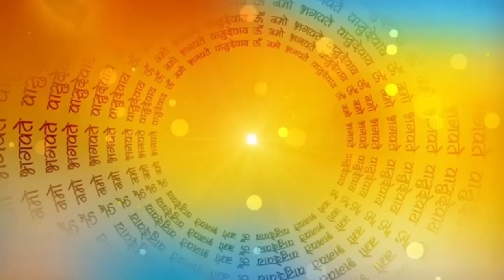Somvati Amavasya Vrat Katha | सावन सोमवती अमावस्या की कथा - Somvati Amavasya Ki Kahani | sawan 2023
सावन सोमवती अमावस्या की कथा   |  somvati amavasya vrat ki kahani |  savan  somvati amavasya 2023।
दोस्तों आज हम सुनेंगे सावन सोमवार की कथा
एक साहूकार था जिसकी सात बेटे सात बहु और एक  बेटी थी साहूकार के घर एक भिखारी आता हैं जब साहूकार की बहु भिक्षा देने आती थी तब जोगी भिक्षा ले लेता था परन्तु जब उसकी बेटी भिक्षा देने आती थी तब वह नहीं भिक्षा नहीं लेता था
सावन सोमवार की कथा सुनाइए
सावन सोमवार की कथा बताये
 सावन सोमवार की कथा कहानी
 सावन सोमवार की कथा  सावन सोमवार की कथा
 सावन सोमवार की कथा प्रदीप मिश्रा
सावन सोमवार व्रत कथा
सावन सोमवार कथा
सोमवार 2023
सावन 2023 कथा 2023
सावन सोमवती 2023,
सावन सोमवार 2023,
सावन सोमवार 2023 तारी

somvati amavasya 2023 mein kab hai,
somvati amavasya 2023 marathi,
somvati amavasya 2023 upay,
somvati amavasya 2023 jejuri,
somvati amavasya 2023 telugu,
somvati amavasya 2023 katha,
somvati amavasya 2023 status,
somvati amavasya 2023 puja vidhi,
somvati amavasya 2023 pradeep mishra,
somvati amavasya 2023 songs,
sawan song
new song 2023
sawan kab hai 2023
sawan status
sawan song bhojpuri
bhojpuri song 2023
bhojpuri song
sawan 2023 status
sawan vrat 2023
sawan somvar 2023
Sawan Somvar Vrat Katha | सावन सोमवार व्रत कथा | Sawan Somvar Ki vrat Katha | Sawan Somvar Vrat 2023

आज सावन का दूसरा सोमवार है हिन्दू धर्म में सावन का महीना का विशेष महत्व होता है सावन माह भगवान शिव के लिए अत्यंत प्रिय होता है तो चलिए सुनते हैं दूसरे सावन सोमवार व्रत की कथा |

Topic covered :

सावन सोमवार व्रत कथा इन हिंदी,
sawan सोमवार व्रत कथा,
सावन मास,
sawan somvar katha,
sawan somvar kahani,
सावन सोमवार कथा,
when is sawan somvar 2023,
when is sawan somvar vrat 2023,
when is sawan somvar,
aaj sawan ka dusra somvar hai,
सावन सोमवार की कहानी,
सावन सोमवार की कहानी 2023,
सोमवार की कहानी 2023,
सावन की कहानी 2023,
सावन की कथा 2023,
सावन की कथा,
सावन महीना की कथा,
सावन महीना की कथा 2023,
सावन महीना की कहानी 2023,
सावन मास की कथा,
सावन मास की कथा 2023,
सावन मास की कहानी,
सावन मास की कहानी 2023,
सोमवार व्रत की कथा सुनाइए,
सावन सोमवार व्रत की कथा सुनाइए,
सोमवार की कथा,
सावन सोमवार की कथा 2023,
सोमवार की कथा 2023,
सोमवार की कथा
सावन की कथा,
sawan somvar vrat katha in hindi,
sawan somvar vrat katha vidhi,
sawan somvar vrat katha 2023,
sawan somvar ki kahani,
shiv ji ki katha,
shiv ji
amavasya in hindi

somvati amavasya song
bhagwan shiv ki kahani,
bhagwan shiv ki vrat katha,
bhagwan shiv parvati ki katha,
bhagwan shiv aur parvati ki kahani,
shivji aur parvati ji ki kahani,
shivji aur parvati ji ki katha,
sawan,
sawan 2023,
2023 sawan maas ki katha,
2023 sawan maas ki kahani,
2023 sawan maas ki katha kahani,
sawan maas ki katha sunao,
sawan maas ki katha sunaiye,
sawan maas ki katha kahiye,
sawan maah ki katha,
sawan maah ki kahani,
sawan maah ki katha 2023,
sawan maah ki kahani 2023,
sawan mahine ki vrat katha,
17 july 2023 sawan somvar vrat,
aaj ki katha,
aaj ki vrat katha,
today vrat katha,
sawan somvar vrat katha aaj ki,
aaj ki sawan somvar vrat katha,
aaj ki somvar ki katha,
aaj ki somvar vrat katha,
today sawan somvar vrat katha,
today somvar vrat katha,
today somvar ki katha kahani,
somvar vrat katha today,
aaj ki somvar vrat,
aaj ki sawan ki katha,
sawan maah day 14,
sawan maah ka dusra somvar,
sawan mahine ki vrat ki katha,
sawan mahine ki vrat 2023 ki katha,
sawan mahine ki vrat,
sawan mahine ki vrat 2023,
2023 sawan mahine ki katha,
2023 sawan mahine ki kahani,
17 july 2023 sawan somvar vrat katha,
17 july 2023 sawan somvar vrat ki katha,
17 july 2023 sawan somvar ki vrat katha,
17 july 2023 sawan somvar ki katha,
17 july 2023 sawan somvar ki kahani,
sawan maah ki dusri somvar ki katha,
sawan maah ki dusre somvar ki kahani,
sawan maah ki dusra somvar vrat katha,